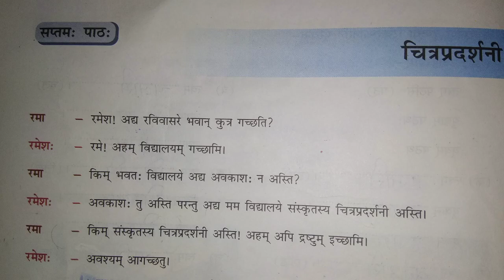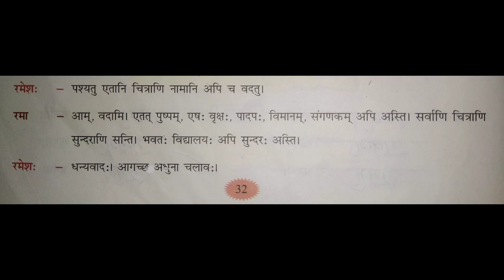Class- 5th Subject-Sanskrit lesson - 7 part 1